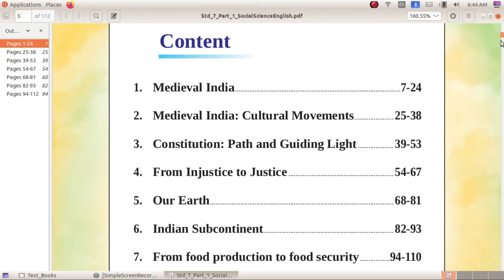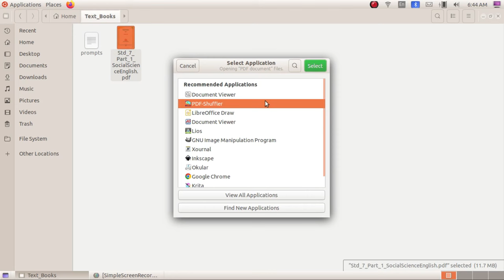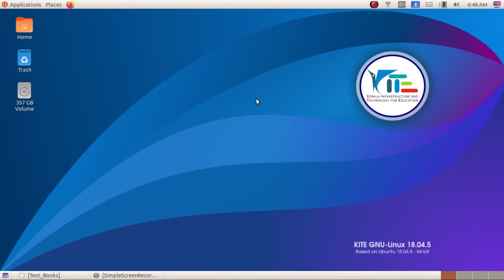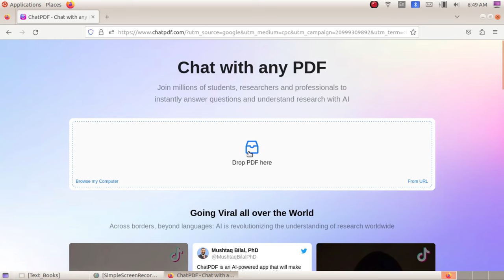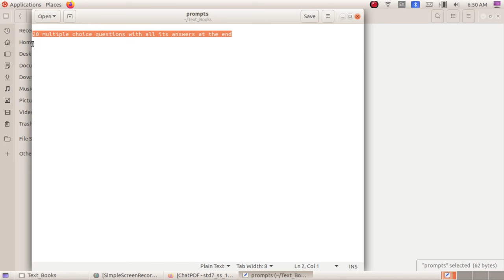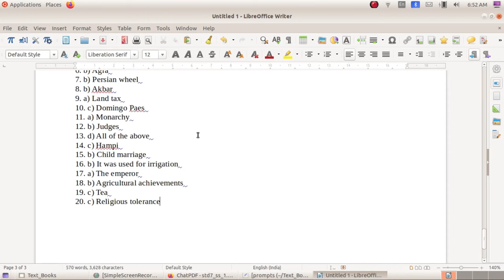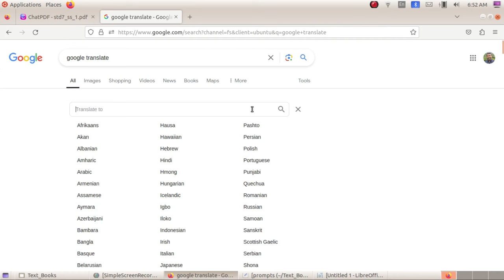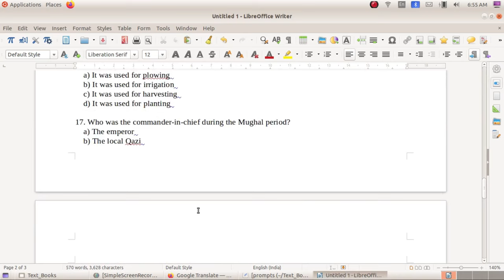How to create Questions using Chat PDF. Chat PDF ഉപയോഗിച്ച് എങ്ങനെ ചോദ്യങ്ങൾ തയ്യാറാക്കാം